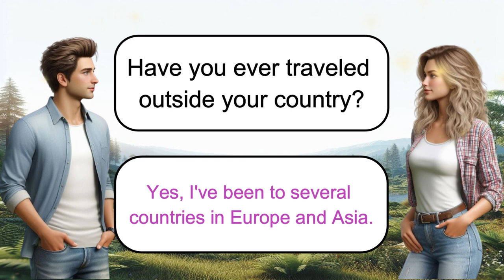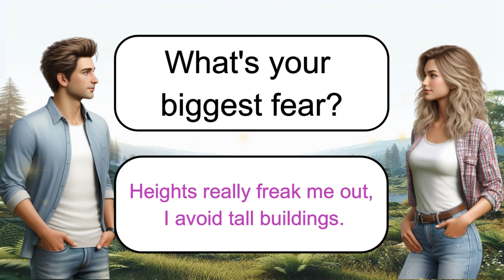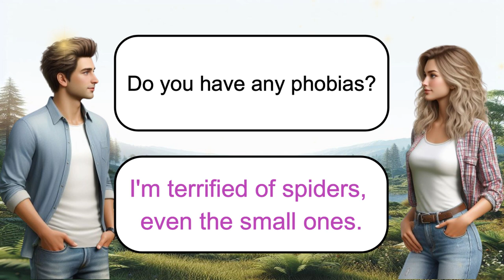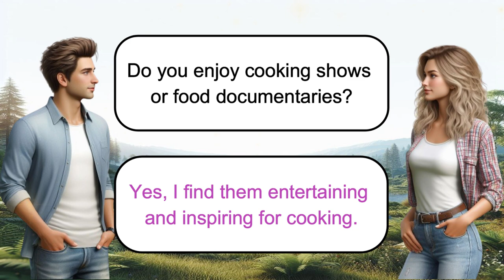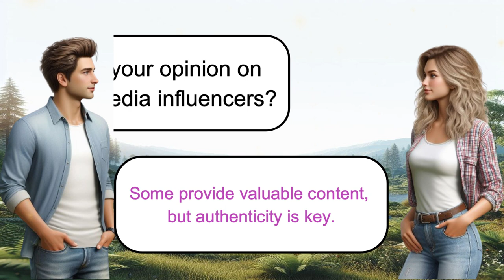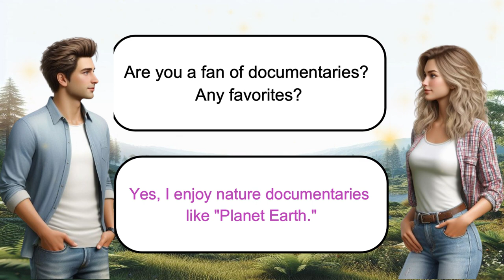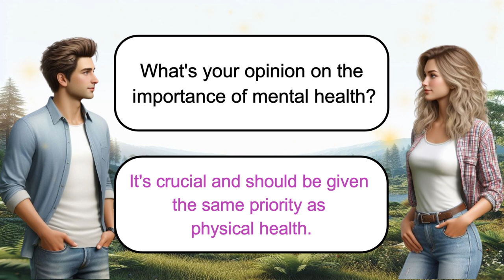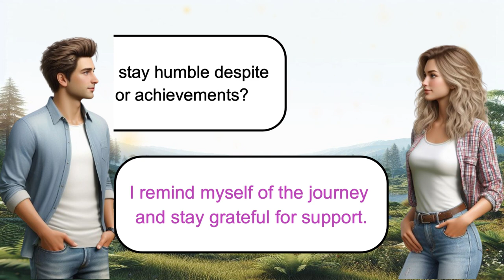Practice English Through Conversations | Questions and Answers | Listening and Speaking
🌟 Welcome to "Practice English Through Conversations"! 🌟

In this video, we dive into engaging questions and answers to help you improve your English listening and speaking skills! 🗣️💬 Whether you're a beginner or looking to enhance your fluency, join us for a fun and interactive learning experience. 🚀

🔍 Topics covered:

Everyday conversations
Vocabulary expansion
Pronunciation practice
Cultural insights
👥 Connect with a global community of English learners and language enthusiasts! 📈✨